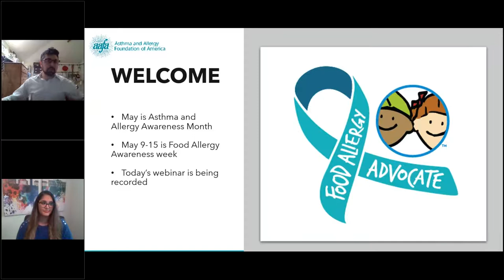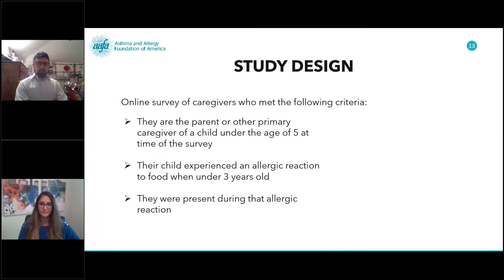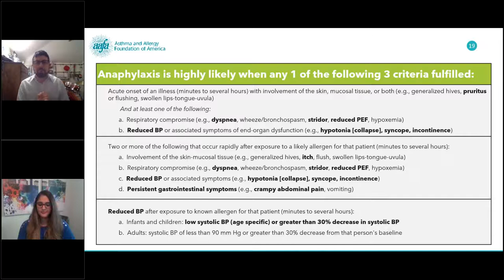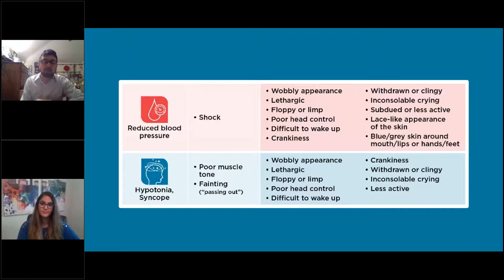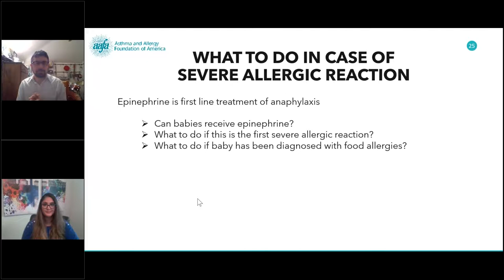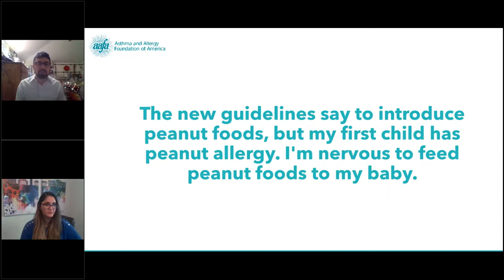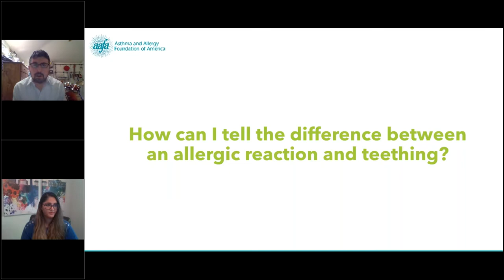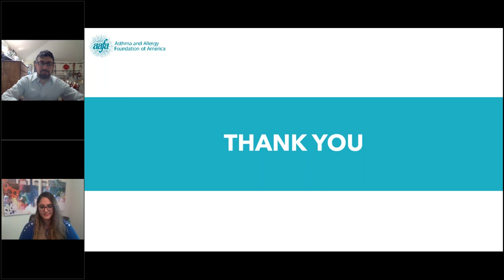Webinar: Food Allergy Anaphylaxis in Infants and Toddlers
Kids With Food Allergies (KFA) joined Dr. Michael Pistiner for a webinar on research on food allergy anaphylaxis in infants and toddlers.

The webinar included information from ground-breaking research on severe allergic reactions in infants and toddlers with food allergies published in 2020. Study authors Dr. Michael Pistiner, Sanaz Eftekhari (AAFA VP of Research), and Melanie Carver (AAFA Chief Mission Officer) will be presenting the results of this study on anaphylaxis in infants and toddlers.

The webinar covered:

 - Food allergy prevention
 - What to do if your young child develops allergies
 - Recognizing and treating anaphylaxis in infants and toddlers

Mike Pistiner, MD, MMSc, is Director of Food Allergy Advocacy, Education and Prevention for the MassGeneral Hospital for Children, Food Allergy Center.

He has special interests in food allergy and anaphylaxis education and advocacy, infant food allergy management, health care provider education, facilitating collaborations between the medical home and school health, and maintaining quality of life in children with food allergies and their families.

Dr. Pistiner received his medical degree from State University of New York Upstate Medical University, followed by a residency at New York Presbyterian Weill Cornell Campus.

He is a fellow of the AAP, where he is a member of the Section on Allergy and Immunology Executive Committee, Council on School Health and the Massachusetts Chapter of the AAP. He is also a member of the AAAAI and the ACAAI. Additionally, he serves on the medical advisory board of the Asthma and Allergy Foundation of America, New England Chapter.